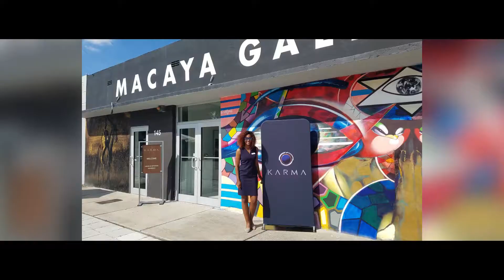THE JAE DAVIS EXPERIENCE | EXPERIENTIAL MARKETING 101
Referred to as “engagement” or “event marketing”, Experiential Marketing gives brands and clients the ability to create memorable experiences, which build brand loyalty, and recognition amongst consumers. These events are executed by “field staff” or a term Jae coined “EXP” (Experiential Marketing professional) in a non-traditional and innovative way, allowing consumers to touch, feel, use, and taste a product or service. Throughout this book, author Jae Davis sheds light on her journey as an EXP, and provides readers with insight into every facet of the industry.

Jae Davis is a leading expert in event marketing.